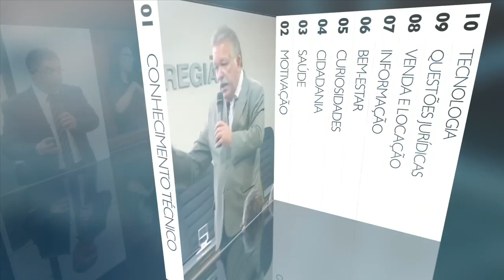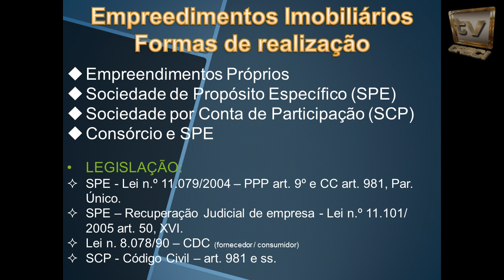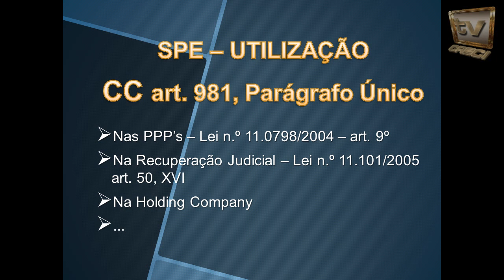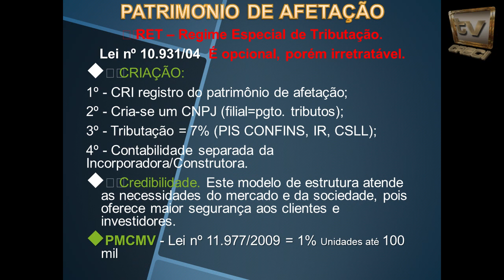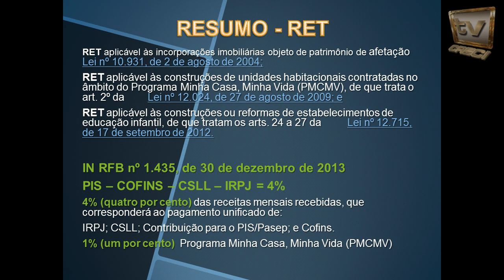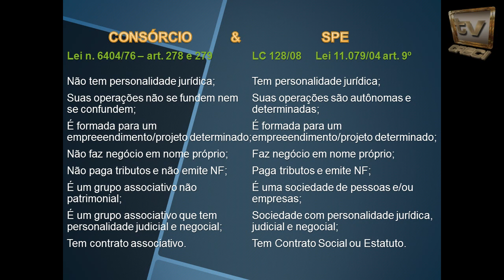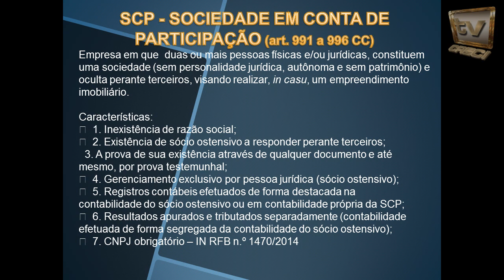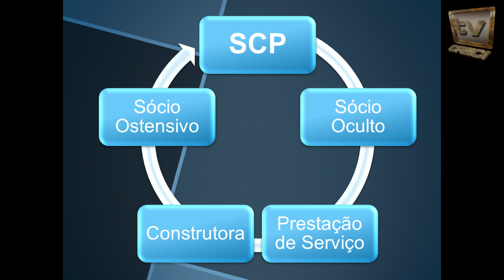SPE x SCP alavancando os negócios imobilários - Fátima Garcia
Fátima Garcia

Corretora de imóveis, advogada. Especializada em Direito Público, Direito de Empresas pela PUC/MG e em Direito Tributário pelo IBET/SP. Professora e coordenadora da pós-graduação em Mercado Imobiliário na FMS/SP. Diretora e fundadora da empresa APriori Empreendimentos Imobiliários Ltda.

SPE X SCP alavancando os negócios imobiliários

A palestrante orientará os corretores de imóveis sobre as formas societárias e a tributação nos negócios da construção civil e do setor imobiliário, demonstrando as diferenças entre a Sociedade de Propósito Específico (SPE) e a Sociedade em Conta de Participação (SCP).